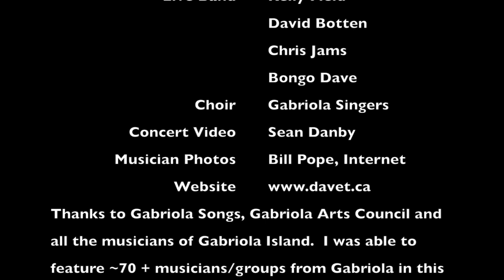The Gabriola Music Community - Dave Teichroeb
I performed at Cultivate 2018 and my friend Sean Danby captured a live performace of my band (David Botten, Kelly Field with guest Chris Jans & Bongo Dave) peforming with the Gabriola Singers Choir. It seemed like the perfect place to insert 70 + pictures of Gabriola musicians to show off our musical community.